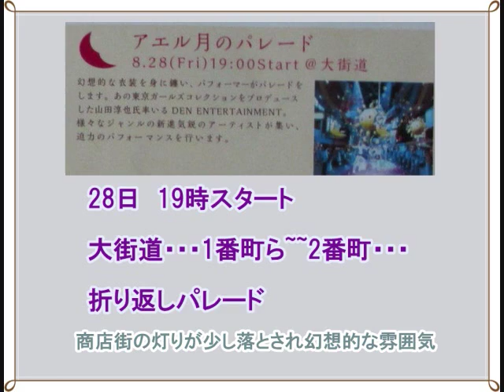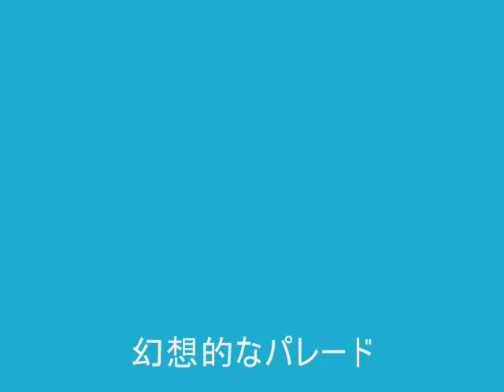月のパレード 「アエル・松山オープン記念」